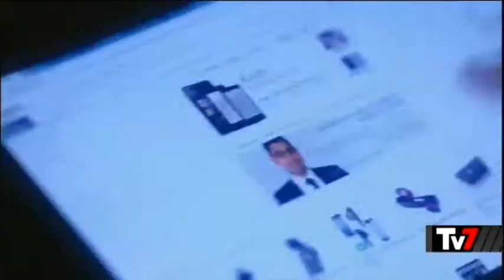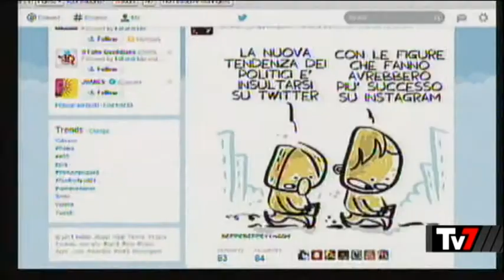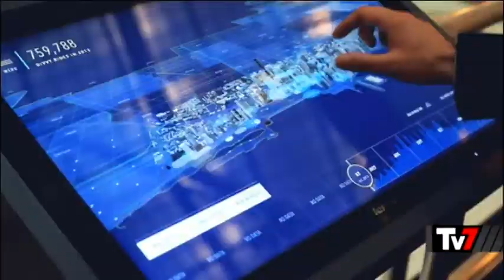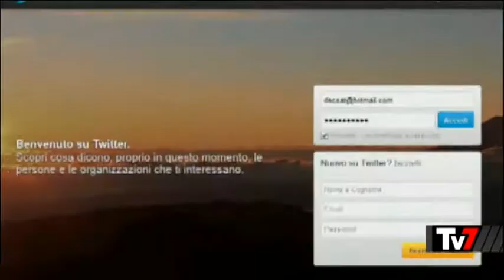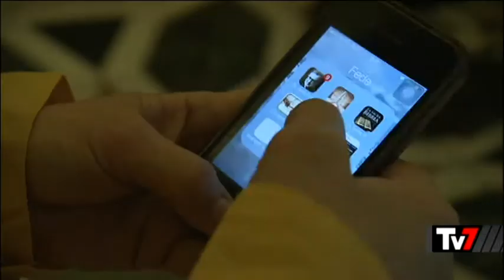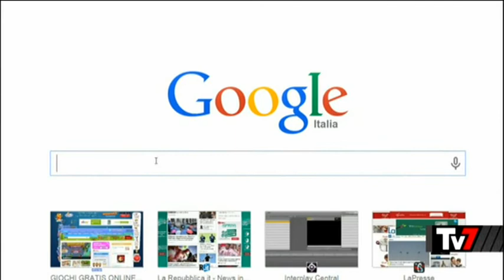Barbara Carfagna: la banca della reputazione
Barbara Carfagna: la banca della reputazione il 10 aprile 2015